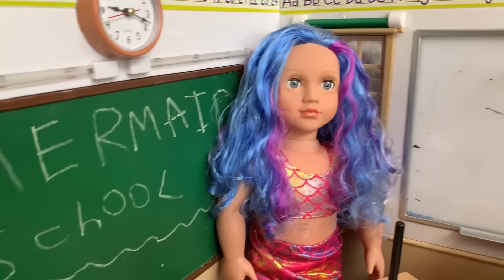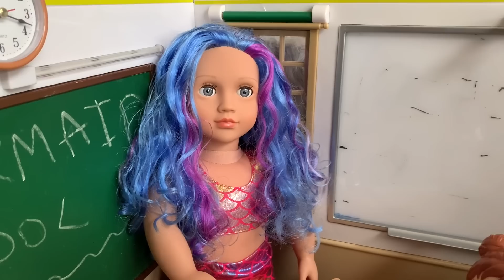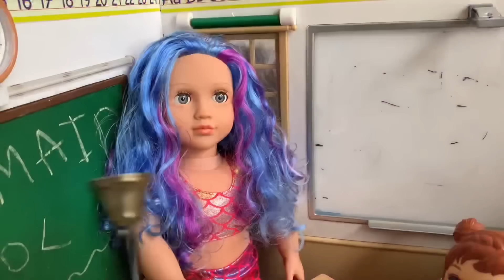Baby Alive Mermaid gets sick at School!